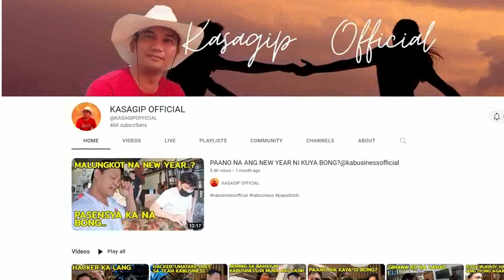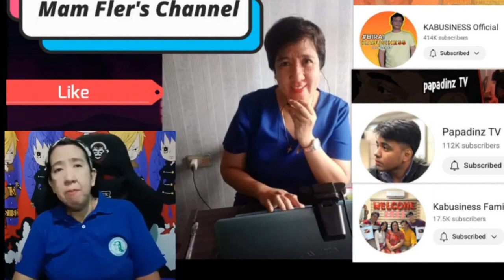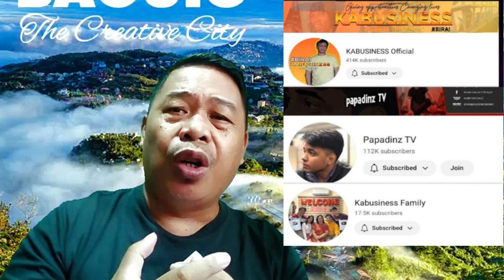MAY UMIYAK | KABUSINESS OFFICIAL BIRA | SOBRANG SAYA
MAY UMIYAK | KABUSINESS OFFICIAL BIRA | ANONG ARAL ANG NATUTUNAN NATIN?